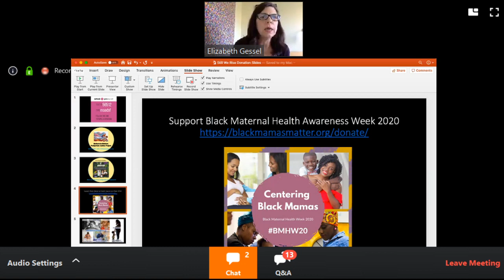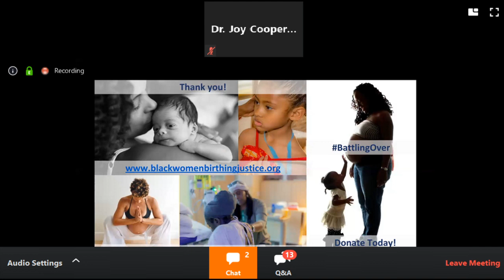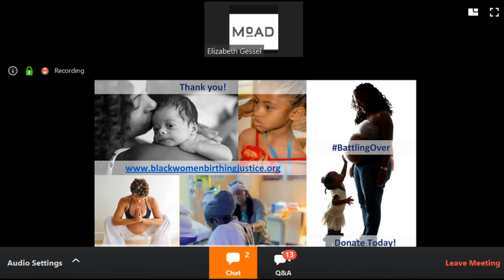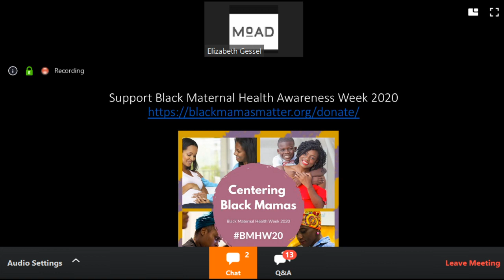Still We Rise: Black Maternal Health During Covid-19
Join us during National Black Maternal Health week for this necessary conversation. If the U.S. health care system created a persistent crisis in Black maternal health, the COVID pandemic further crippled this already broken system. Come listen to our distinguished panel discussing the current situation.